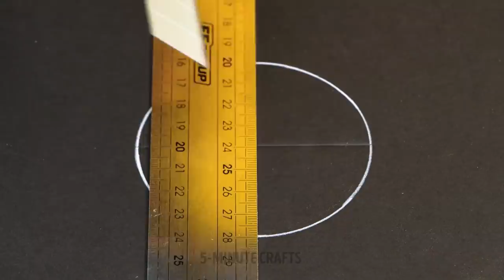UNUSUAL RECYCLING IDEAS FOR YOUR HOUSE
Fantastic crafts from upcycled materials

Hey everyone :) If you love crafting, stay with us cause, in this video, we will share with you the most unusual ideas for your home decor! You will see how to make mini soap using bubble wrap. If you have some old Lego pieces and are about to throw them away, don't do it! You will see how to make super cute mug stands with epoxy resin and Lego pieces. Reuse empty cosmetic bottles by adding new liquid to them. Mix honey, lemon juice, coconut oil, and add the mix to an empty lip balm bottle. This way, you'll get your homemade lip balm and reuse the bottle. Keep watching to see how you can create a fabulous mini house model out of an old cardboard box! We will show you how to make some tiny furniture pieces too ;)

TIMESTAMPS:
00:23 - How to make mini soap
00:44 - Cute Lego decor for table
02:51 - DIY miniature house model made out of cardboard box
09:17 - DIY plastic jewelry stand
13:04 - DIY cute bag